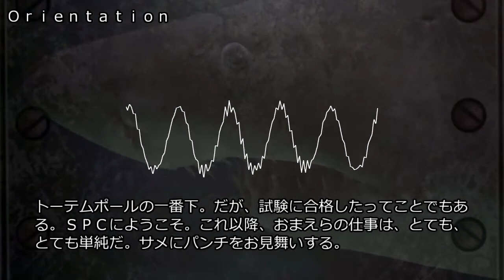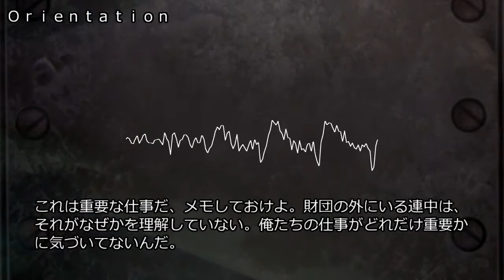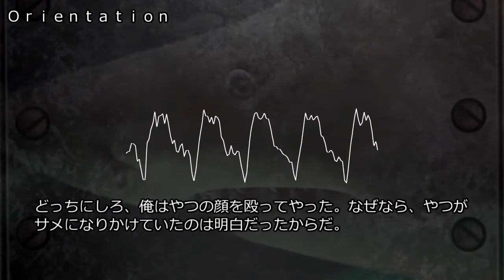SPCオリエンテーション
シナリオ読込型VRoidビューワ HachiViewerPlus